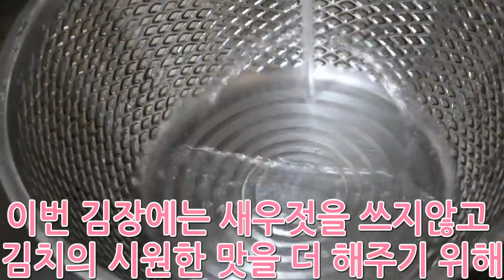[ENG SUB]김장김치담그는법 - 절이기부터 담는과정까지 이 레시피 하나면 끝 : korean traditional kimchi recipe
어느새 가을걷이가 끝나고 김장철이 찾아왔네요..
이번에는 그래서 김장김치담그는법에 대해 올립니다.
절이는 과정부터 속재료를 넣고 김치 담그는 과정까지..

김장김치양념만들기 과정부터 전 과정을 담아보았습니다.

약간 길다고 할수도 있지만 하나하나 알려드리려고 넣어봤어요.
심방골주부표 김장김치 담그는법 감상해보시지요.

공유와 퍼가실 땐 해당 사이트에
출처를 남겨주시면 감사하겠습니다.